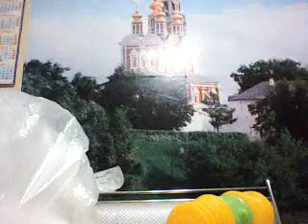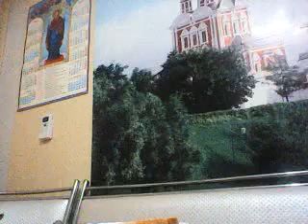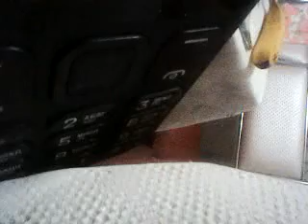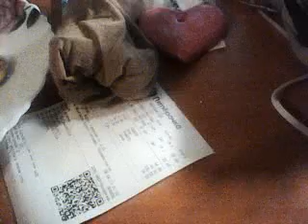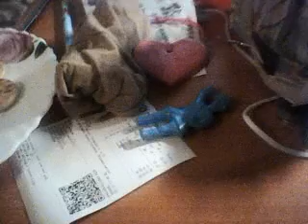ПЯТНИЧНЫЙ ЮБИЛЕЙНЫЙ НОЧНОЙ БЛОГ №620 ПОРА ХВАСТАТЬ ДЕНЬ ДРУЗЕЙ...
НОЧНОЙ ДОМАШНИЙ БЛОГ